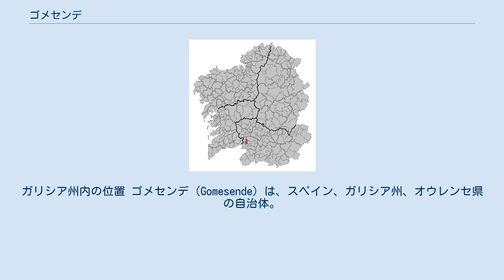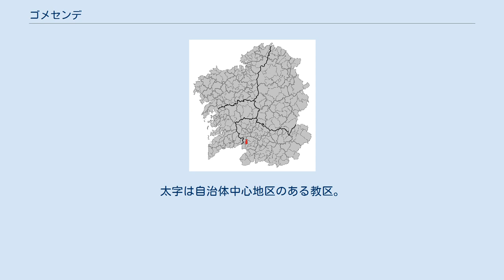ゴメセンデ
ガリシア州内の位置 ゴメセンデ（Gomesende）は、スペイン、ガリシア州、オウレンセ県の自治体。
コマルカ・ダ・テーラ・デ・セラノーバに属する。
ガリシア統計局によれば、2012年の人口は914人（2011年：946人、2010年：968人、2009年の人口は1,018人、2004年：1,118人、2003年:1,105人）。
 ゴメセンデはオウレンセ県の西部に位置し、コマルカ・ダ・テーラ・デ・セラノーバに属する。
北はア・アルノイア、カルテージェ、東はラミラス、南はキンテーラ・デ・レイラード、西はポンテデーバ、コルテガーダの各自治体と隣接、自治体中心地区はポウロ教区のソブラード地区。
 ゴメセンデはセラノーバ司法管轄区に属す。
 Gomesendeという地名はゲルマン語起源であるとされる。
 中世を通じてセラノーバ修道院（Mosteiro de Celanova）がサン・ロウレンソ・デ・フスタン教区の管轄権を有していた。
そして、残りの教区は王家の領主権下にあったが、アフォンソ9世によって1214年にオウレンセのカテドラルのサン・ミゲル・デ・ゴメセンデ領地に寄進された。
後にこれらの土地のいくつかは俗世の貴族の手に戻った。
 自治体内をポンテベドラとセラノーバを結ぶ街道が通っており、この道を通ってア・アルノイアからリベイロ・ワインが船積みされていた。
 自治体首長はガリシア国民党（PPdeG）のプーラ・ロドリゲス・アルバレス（Pura Rodríguez Álvarez）。
自治体評議員は、ガリシア国民党：5、MDG：2となっている（2011年5月22日の自治体選挙結果、得票順）。
 ゴメセンデは6の教区に分けられている。